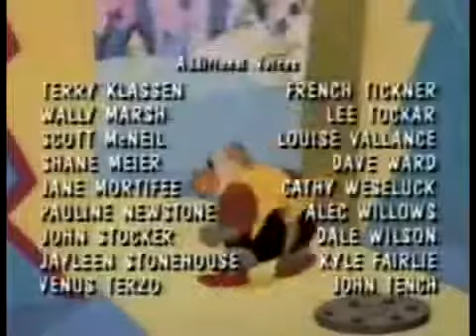Robotnik X Robotnik